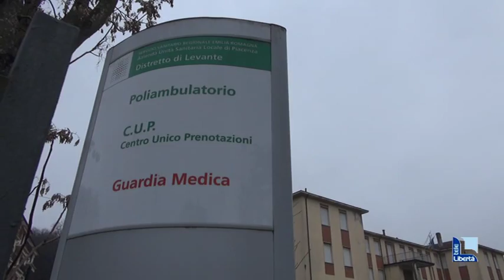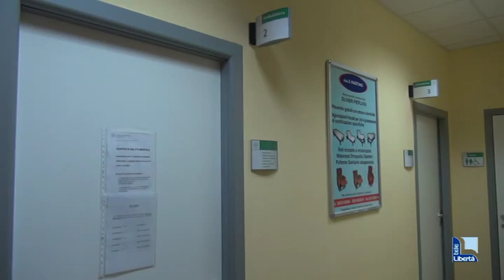Nuova casa della salute a Bettola